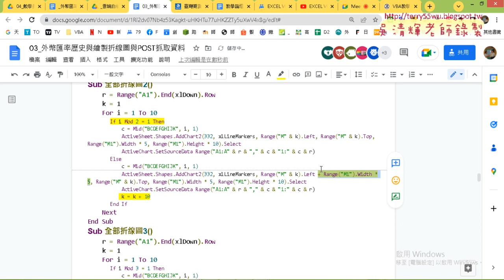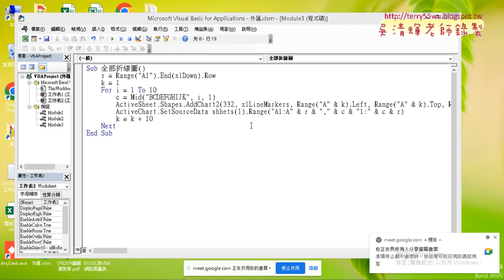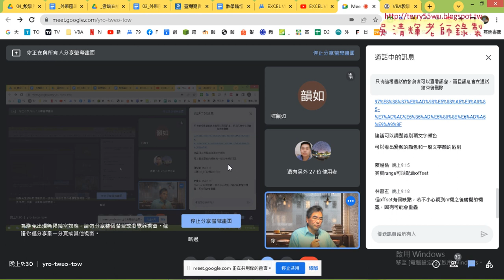08 課程總結與下周預告